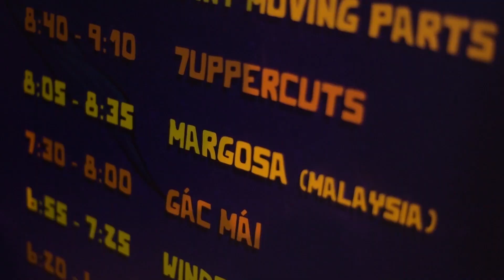Margosa - Stars Apart (MV Teaser)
A teaser of our upcoming music video, premiering this FRIDAY (27/3). Made a video compilation of our South East Asia tour with Tiny Moving Parts last February. Spread the words, spread the music!